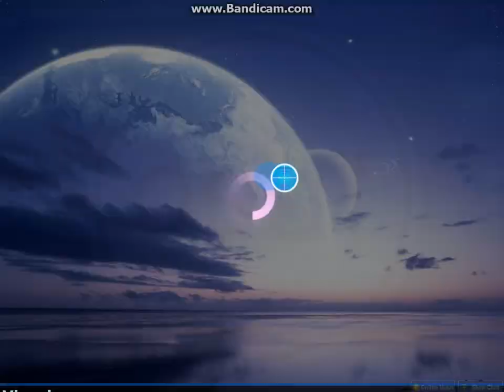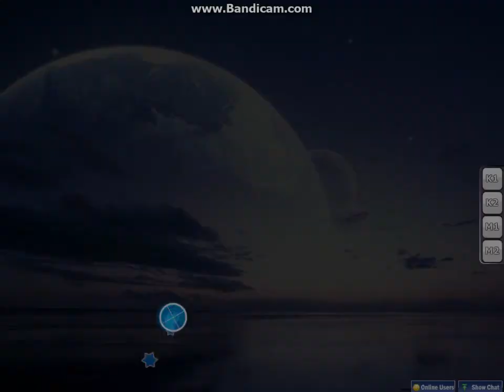osu!xi - Ascension to Heaven